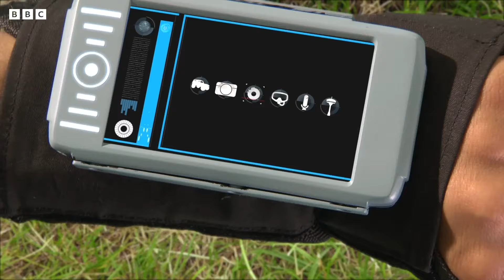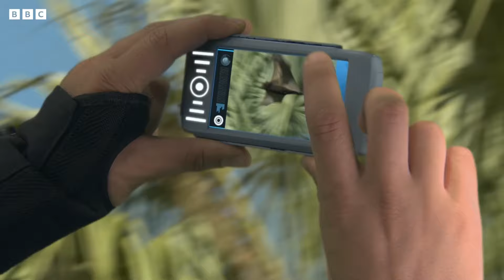Learn about the Forest! | Andy's Safari Adventures | Andy's Amazing Adventures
🌿 Andy finds some amazing animals in forests all over the world!